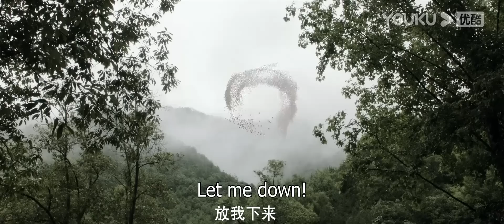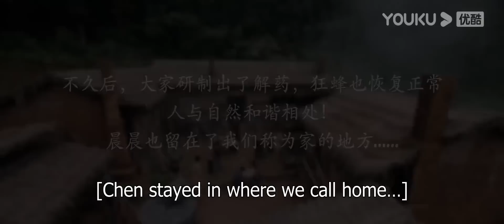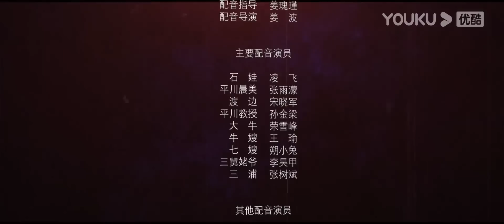[The Bloodthirsty Bees] | Deadly Bees Murder Villagers | Action / Adventure / Horror | YOUKU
[The Bloodthirsty Bees 嗜血狂蜂] In Wawu Village, which lives by collecting honey, giant killer bees suddenly appear. These virus-infected bees are extremely aggressive. They attacked villagers in groups several times, causing the peaceful village to panic. And the research team that the villagers rely on is actually the initiator of all this. So, Shiwa led the villagers to start a battle of wits and courage with the mutant bees and the Japanese army in the biochemical base.
★Starring: Kong Qili / Zhang Xinghe